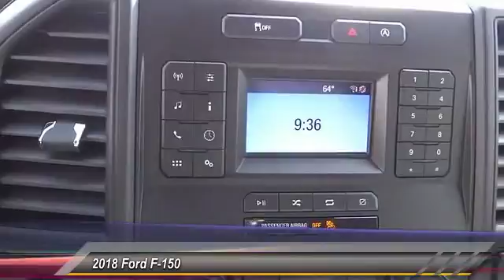2018 Ford F-150 ORANGE TUSTIN PLACENTIA FULLERTON ORANGE COUNTY 00S80990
2018 Ford F-150 XL 2WD SuperCab 6.5' Box

Villa Ford
2550 N. Tustin St.

VILLA FORD PROUDLY SERVICING ORANGE, TUSTIN, PLACENTIA, FULLERTON, ORANGE COUNTY, & SURROUNDING SOUTHERN CALIFORNIA LOCATIONS. THIS SILVER 2018 Ford F-150 IS EQUIPPED WITH A 3.3L V6 Ti-VCT 24V, AUTOMATIC TRANSMISSION, AND RECEIVES AN ESTIMATED 20 City/25 Hwy MPG. CONTACT VILLA FORD AT TO SCHEDULE A TEST DRIVE AND TAKE THIS 2018 Ford F-150 HOME TODAY, OR VISIT OUR SHOWROOM CONVENIENTLY LOCATED AT 2550 N. TUSTIN ST. ORANGE, CA 92865. STOCK #: 00S80990 | 2018 Ford F-150 XL 2WD SuperCab 6.5' Box AIR CONDITIONING CRUISE CONTROL 2018 Ford F-150 XL 2WD SuperCab 6.5' Box Price includes: $1,500 - Bonus Customer Cash. Exp. 04/02/2018, $500 - Retail Bonus Customer Cash. Exp. 04/02/2018, $750 - Ford Credit Retail Bonus Customer Cash. Exp. 04/02/2018, $750 - Retail Customer Cash. Exp. 04/02/2018 STOCK #: 00S80990 | VIN: 1FTEX1CB4JKD81474 | 2018 Ford F-150 XL 2WD SuperCab 6.5' Box AIR CONDITIONING CRUISE CONTROL Villa Ford